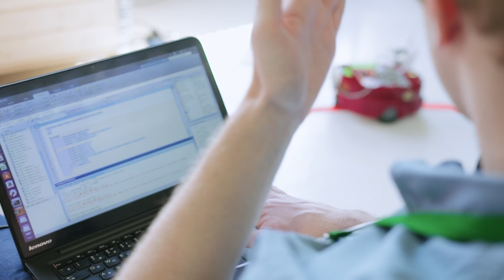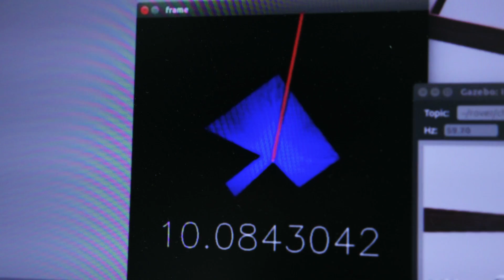Introduction to autonomous driving accelerator OpenADx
OpenADx is centered around the autonomous driving toolchain and aims to bring transparency and better integration capabilities into the highly heterogeneous autonomous driving tool space. This initiative is open to OEMs, Tier 1s, and tool and technology vendors. OpenADx was launched by Bosch and Microsoft and now comprises contributors from the industrial, research, and start-up worlds. It is an industry-wide initiative with the goal of accelerating the development of autonomous driving.

Participating companies and organizations are initially working on OpenADx in testbeds within the scope of the Eclipse Foundation, which is serving as the OpenADx community host. The legal framework of the open source association enables companies to collaborate in small, loosely coupled ecosystems free from complex contracts and official partnerships. However, collaboration on such a large scale in a classic industry requires a proven and trusted environment. The Eclipse Foundation provides exactly that through industrial working groups, open source contribution management and legal support, the Eclipse Public License, experience in ecosystem set-up and management as well as solid representation in Europe and North America to support transatlantic collaboration.